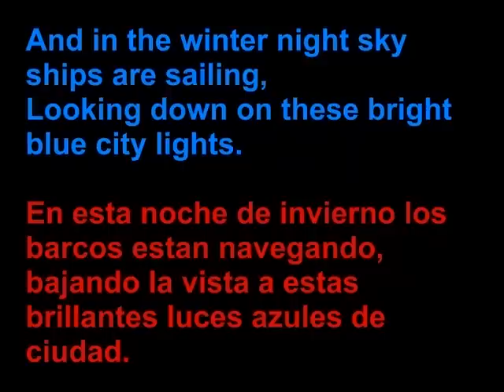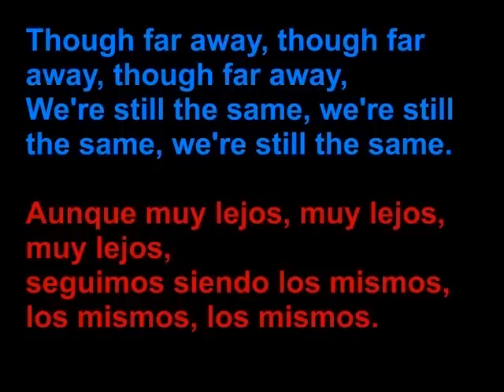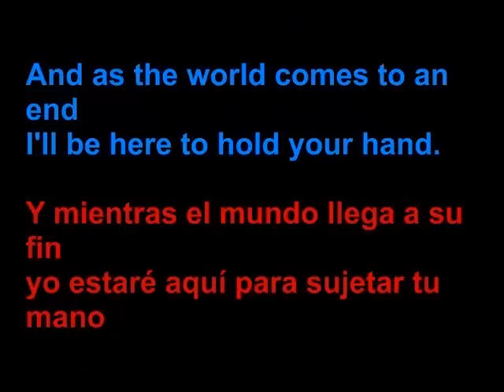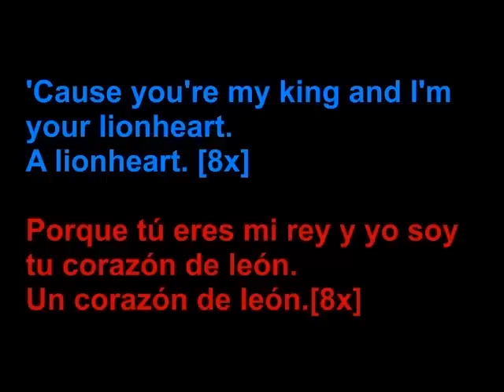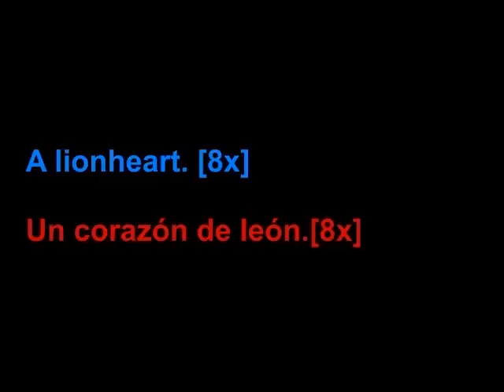Of Monsters and Men - King and Lionheart - Letra en español y en inglés en la pantalla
Of Monsters and Men - King and Lionheart - with lyrics on screen, traduccion.subtittles letra traducida al español con subtitulos